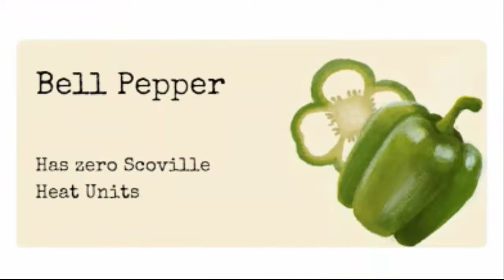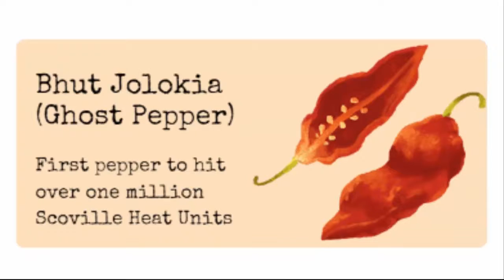Google Spicy Pepper Game! *NEW PLAYTHROUGH REVEAL*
its gettin hot in here my boy
► Follow me on Google Plus!